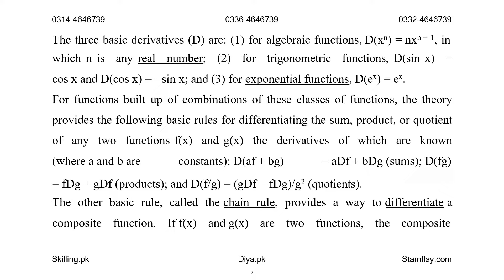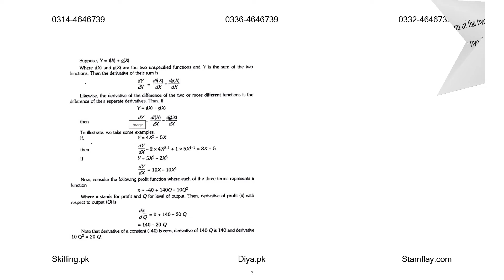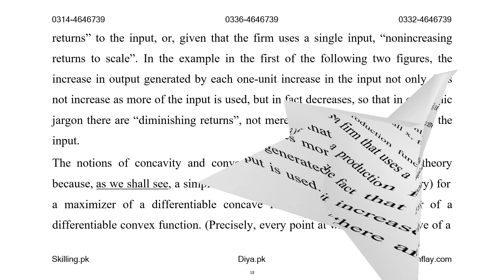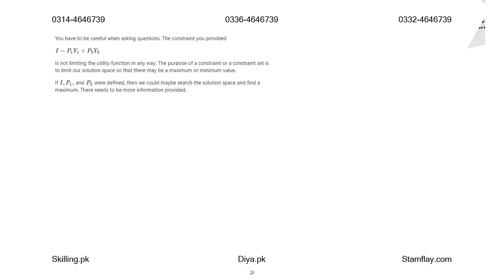AIOU Code 803 Mathematics for Economists Semester Spring 2022 Assignment 2